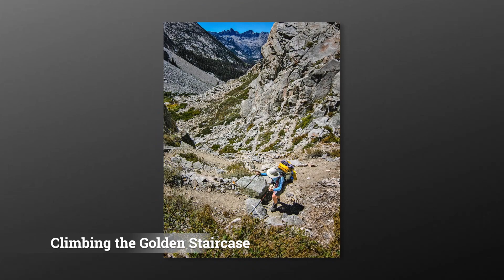Day 4 JMT South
Day 4 of our backpacking trip on the south half of the John Muir Trail from Big Pete Meadows to Palisades Lakes.